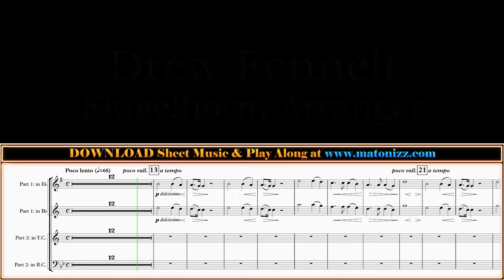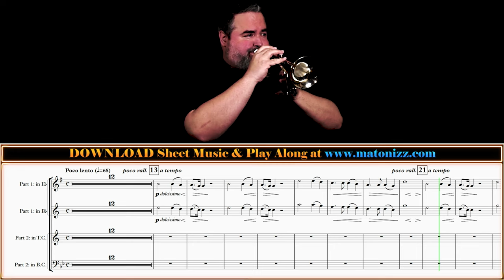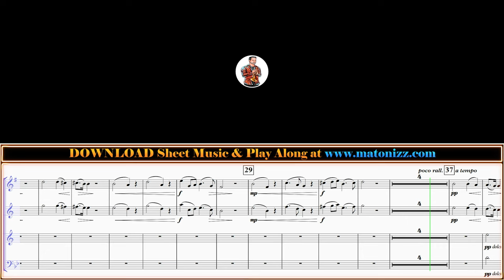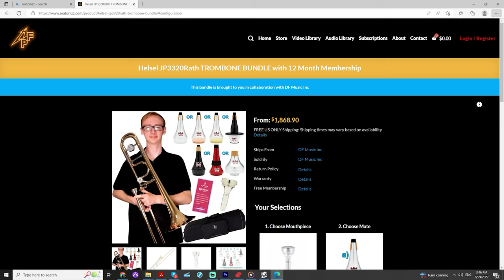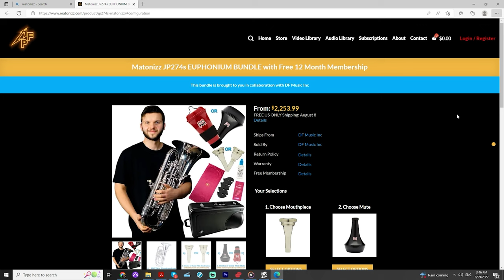"Panis Angelicus" - NEW CORNET & EUPHONIUM DUET VERSION!!! Play Along Fennell & Matonizz!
Happy Thursday Friends, we have a New Solo or Optional Duet with Piano Version of the beautiful "Panis Angelicus (“Bread of Angels”)" by César Franck arranged and recorded for you by Drew Fennell today. This gorgeous arrangement comes in two keys: B flat Major and E flat Major with Transposing Parts in Every Practical Key and Clef. Hope you enjoy this Cornet & Euphonium Duet with Piano Version in Bb Major.

Musicians:

Instruments Used:
Bb Trumpet:

Matonizz (Principal Euphonium at RCB, Professor at Seton Hill University)

0:00 - Panis Angelicus (Cornet & Euphonium Duet in Bb Major)
3:44 - Best Price Instrument Bundle Deals